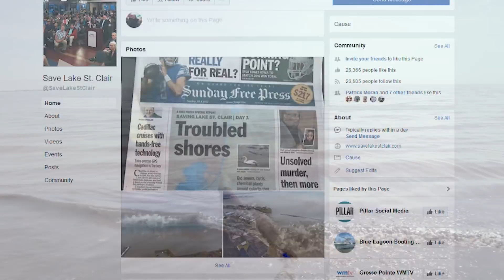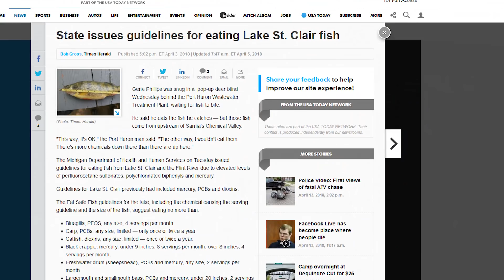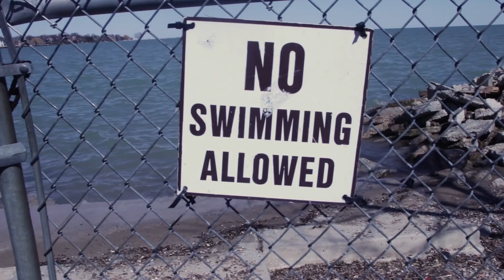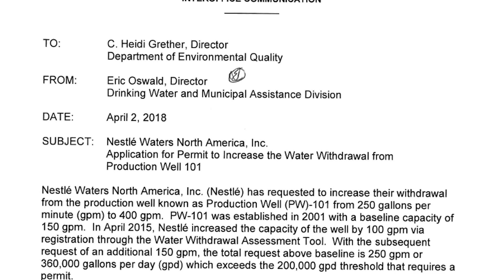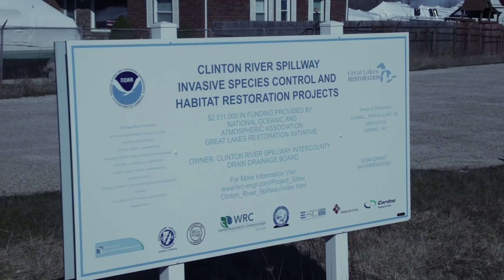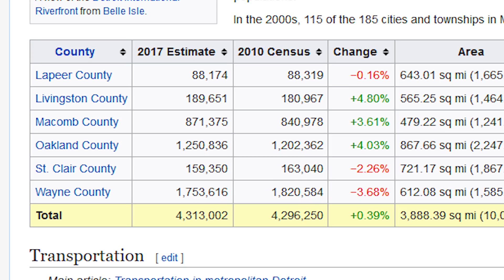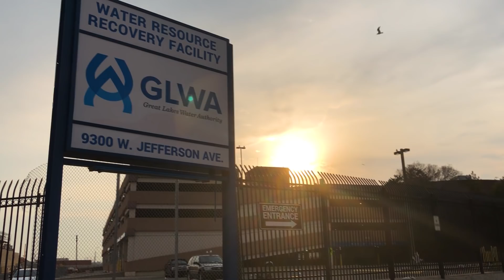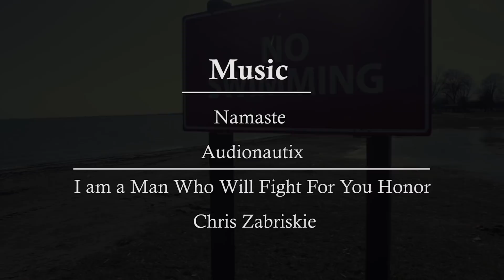Save Lake St. Clair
A look into some of the pollution issues Lake St. Clair is having.

Documentary By - Chad VanDenBerg